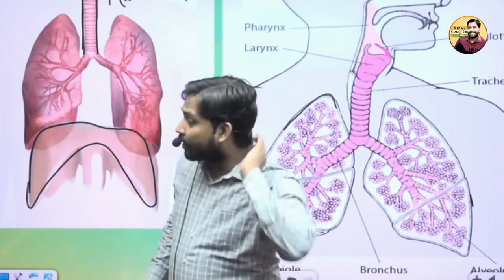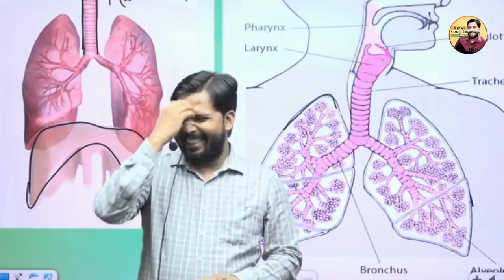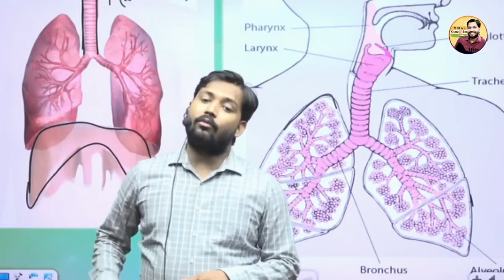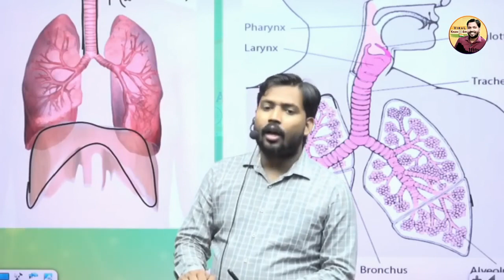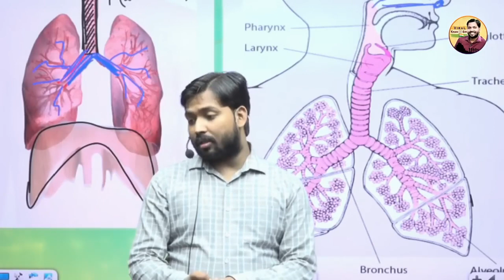अगर हॉस्पिटल में कही Doctor ने ये मशीन लगा दिया तो समझ जाना अब आखिरी समय आ गया है | एक बार जरूर देखे